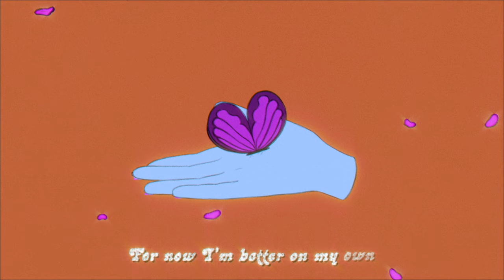Sophie Cates - handle me (Lyric Video)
CREDITS
Directed & Creative Directed by Tusk @tusk_creative
Animations by Romane Granger @Romane Granger
Edit by Tusk
VFX by Mauricio Neira @penwinrawr

LYRICS
When we met I was dumb, I didn’t see the red flags
Blaming exes like they’re the reason you’re acting like that
Made me feel like I shouldn’t be proud
Only want me when I’m not around
If you weren’t the first thing on my mind, you’d call and attack

You don’t tell me what I’m worth now
I got shit I gotta figure out
Can’t have you in the way
Been working to hard to have time for your games
So get up outta my phone
For now I’m better on my own
I’ll be patient and wait
Should have appreciated

Me
And the way I walk in a room confidently
No you couldn’t stand when I followed other dreams
Used to let you hold me back but baby see
It’s your loss if you can’t handle me

When we met I was young I didn’t know the difference
Between loving somebody and losing yourself in it
Only holding my hand on the low
Wouldn’t kiss me ‘til we were alone
Didn’t even realize there was something missing

Been working too hard to have time for your games
Should have appreciated

Should have appreciated